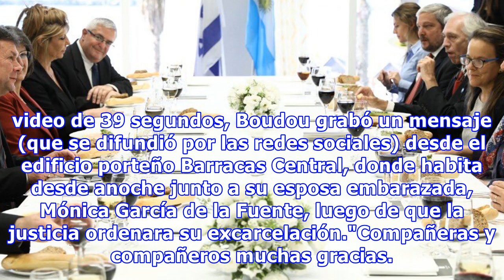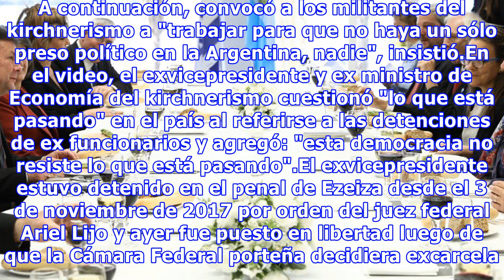Tras su liberación, amado boudou subió un video a las redes: "no hay nada que festejar" - 13.01.2018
Sábado 13 de enero de 2018 • 15:17Luego de su liberación, ocurrida ayer tras el fallo de la Cámara Federal porteña, el ex vicepresidente Amado Boudou afirmó que "no hay nada que festejar" y llamó a "trabajar para que no haya un sólo preso político en la Argentina".En un video de 39 segundos, Boudou grabó un mensaje (que se difundió por las redes sociales) desde el edificio porteño Barracas Central, donde habita desde anoche junto a su esposa embarazada, Mónica García de la Fuente, luego de que l...